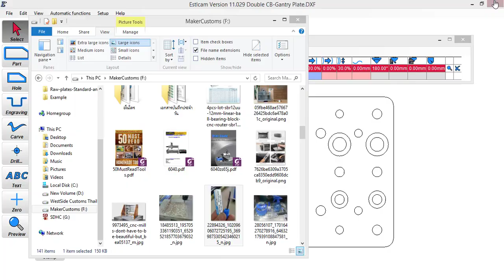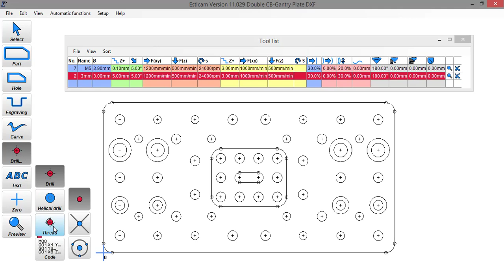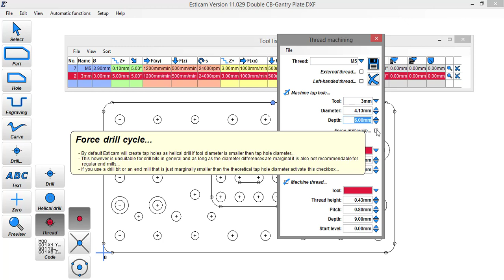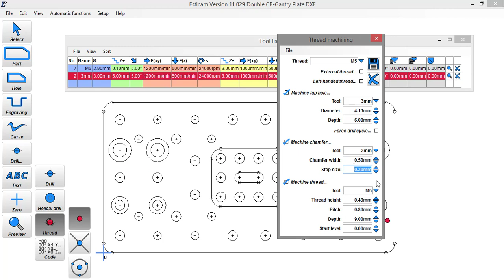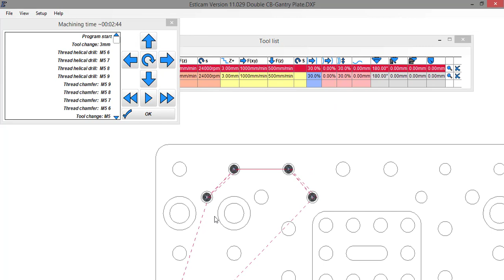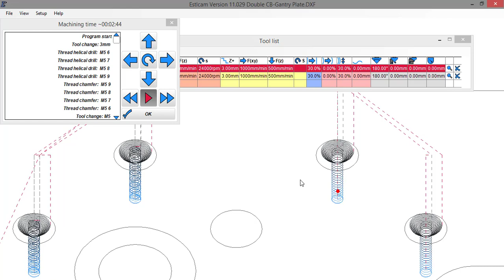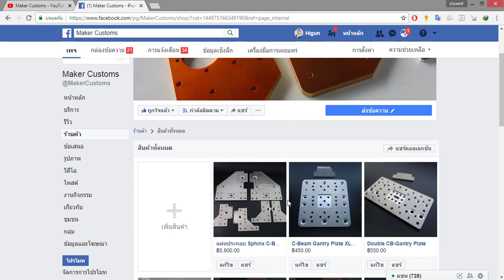Estlcam - Thread mill (ทำเกลียว​ CNC)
บรรยายโดย อั้น ปิยวัฒน์

สนับสนุนสินค้าจากช่อง MakerCustoms ได้ที่